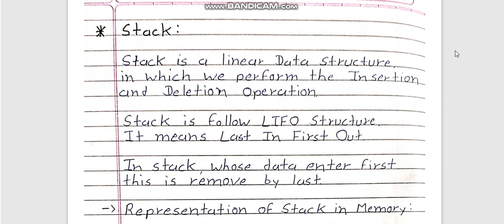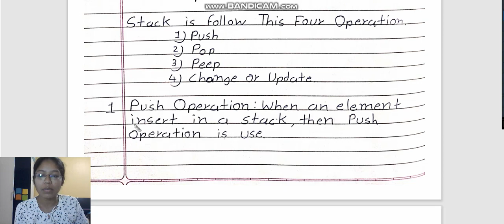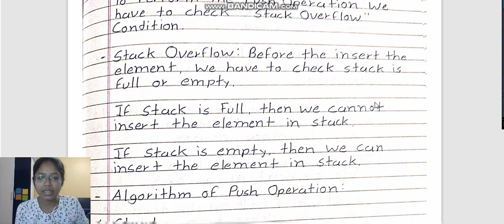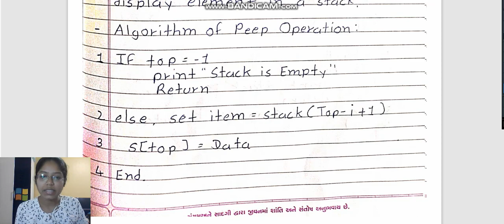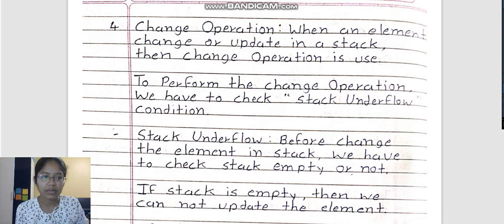Stack | Data Structure and Algorithm | thebrainspot.in | Brain Spot | Khushi Gandhi